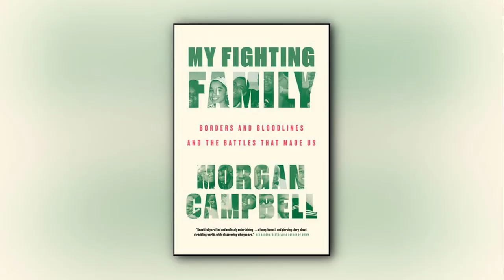CityNews Bookshelf: Morgan Campbell (My Fighting Family)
Journalist and broadcaster Morgan Campbell talks about his debut memoir, "My Fighting Family:  Borders and Bloodlines and the Battles That Made Us"